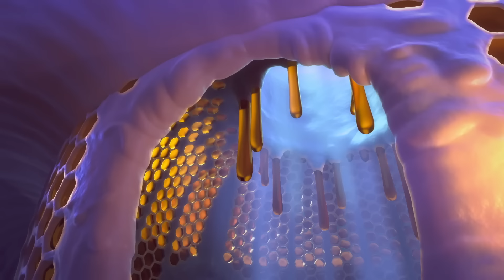Danger Snack | Prickly Situation | Jungle Beat | WildBrain Zoo | Full Episodes | Kids Cartoon 2024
Catch Jungle Beat on the Kids Street channel every Tuesdays & Thursday at 6pm and on Weekends at 11:30am EST!!

Munki and Trunk find some delicious-smelling prickly pears, but they're surrounded by spiky cactuses. They try stretching their hands (and trunk) through the cactuses, pushing them apart and dangling over them, but they can't quite reach. Munki and Trunk need to use some ingenuity - and a very enthusiastic rhinoceros - to get the delicious fruit.

Danger Snack | Prickly Situation | Jungle Beat | Full Episodes | Kids Cartoon 2024
Prickly Situation | Jungle Beat: Munki & Trunk

00:00:00 - Prickly Situation
00:06:06 - A New Home
00:12:17 - Hiccup Line
00:18:26 - Hot Stuff
00:24:34 - Munki's Trunk
00:30:46 - Cold Stuff
00:36:54 - Nuts
00:43:08 - Stuck in the Middle With You
00:49:15 - Copycat
00:55:30 - Bloomin Emergency
01:01:45 - What's Mine is Yours
01:08:02 - Adventures in Babysitting
01:14:09 - How Do You Sleep
01:20:22 - Sweet Mayhem
01:26:25 - A Sneeze on the Breeze
01:32:32 - Queen of the Swingers
01:38:42 - Bubble Trouble
01:44:51 - Mr Stone
01:50:58 - I Would Walk 500 Miles
01:57:03 - Is It a Monster
02:03:12 - Rainbow Rising
02:09:25 - Ribbert's Secret
02:15:42 - Walk this Way
02:21:36 - Tidy Up Time
02:27:48 - Holey Moley
02:34:00 - Home Improvement